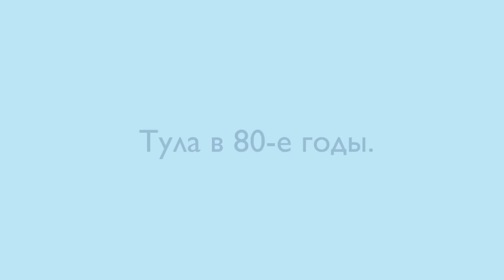тула / Tula in the 1980s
Тула в 80-е годы.

Tula in the 1980's

This video is a special request. Here I present an album of photographs of one of Russia's most ancient cities taken during the 1980s.
 In 1976, the city was given the award of "Hero City" in recognition for the heroic defence of the Soviet Union during the Great Patriotic War. A distinction, shared with eleven other cities of the Soviet Union.